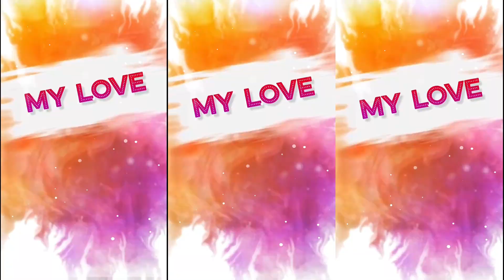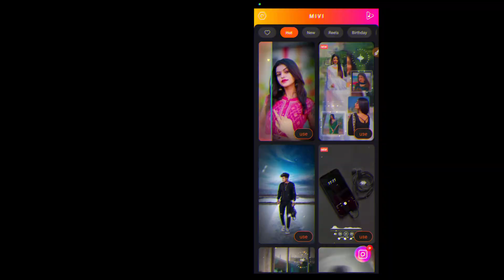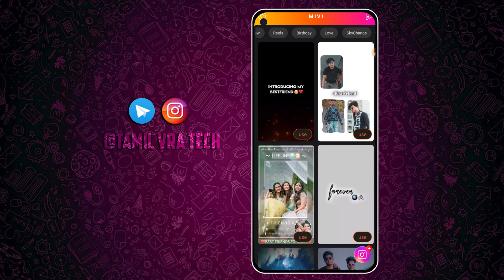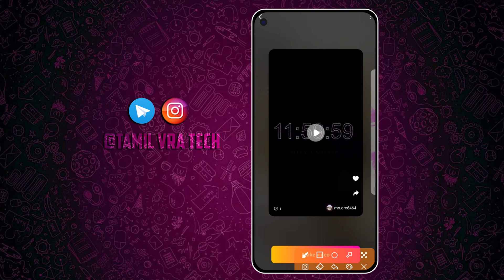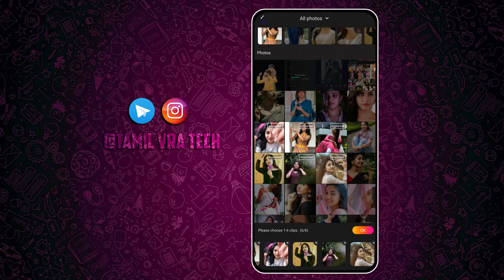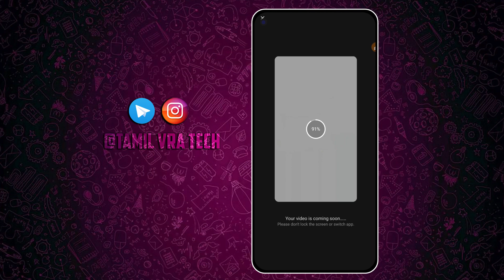🎂 Happy birthday status editing | birthday video editing | birthday video editing alight motion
Video ID: NEW41

Happy birthday status editing tamil | birthday video editing alight motion | Tamilvratech | 🎂 Happy birthday status editing | birthday video editing | birthday video editing alight motion

1. Go to Google = Serach (Tamil veera tech)
2. Click 1st link in google page
3. Then Find Search BOX  and Type Video ID = ex: (NEW62)
4. FIND THE POST AND DOWNLOAD THE APPS.PRESET AND XML FILES